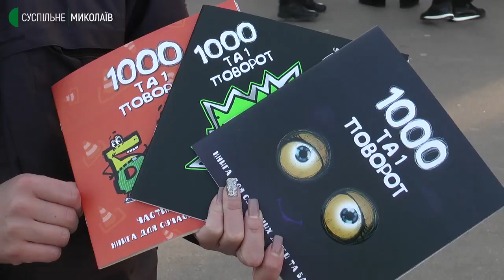У Миколаєві відбулась акція "Різдво з патрульними"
Знаки дорожнього руху, бронежилети та спецавтомобілі. У Миколаєві організували акцію «Різдво з патрульними».